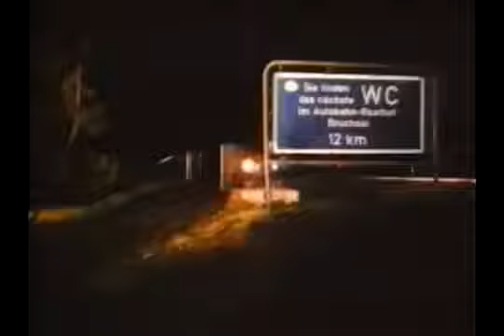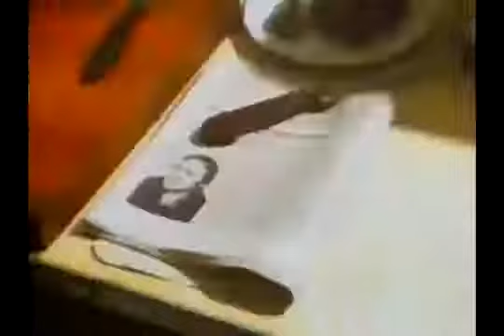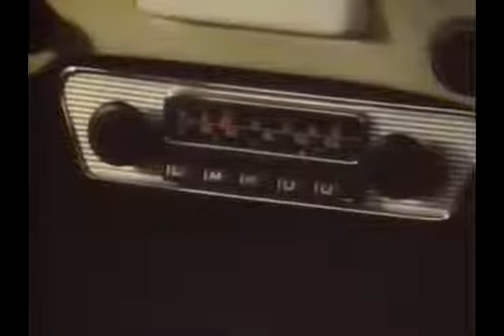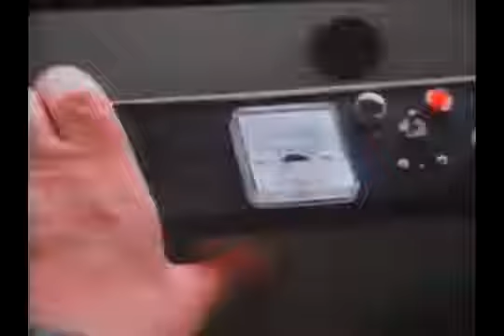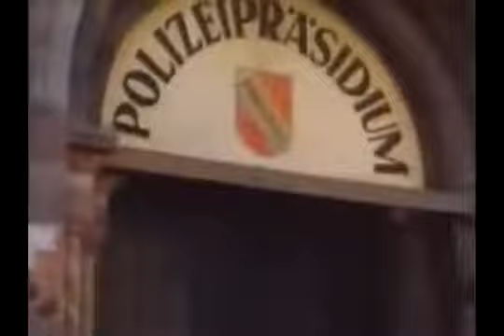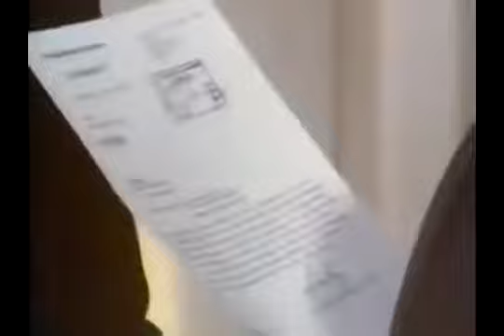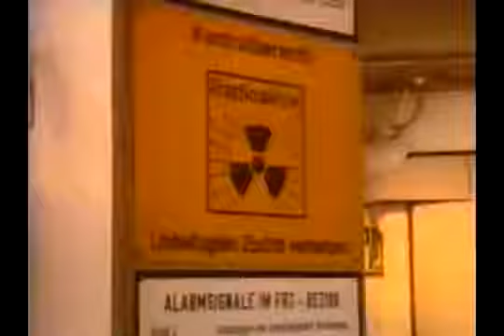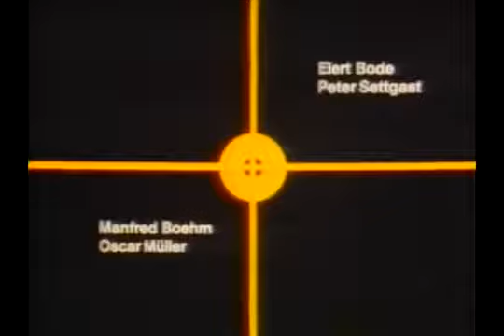Tatort 043 Gefährliche Wanzen 1974^^^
Besetzung Kommissar Lutz – Werner Schumacher Oberrat Dr. Magold – Helmut Stange Wöhrle – Werner Kreindl Witkowski – Günther Ungeheuer Bechtold .

Besetzung Kommissar Brammer – Knut Hinz Kriminalhauptmeister Henkel – Günther Heising Ossi Lörring, Binnenschiffer – Dieter Prochnow Herr Höfer, .

Folge 5 S Kressin-2 - Kressin + Der Laster Nach Lüttich. Tatort 005 Kressin und der Laster nach Lüttich. Folge 5 S Kressin-2 - Kressin Der Laster Nach Lüttich.